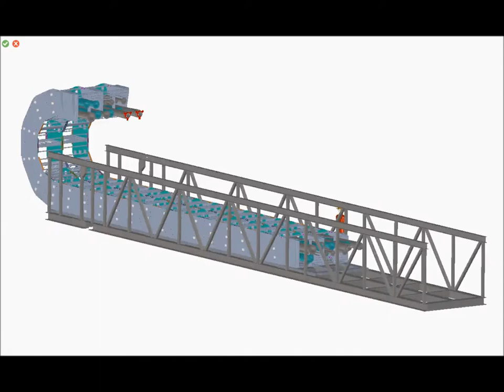Assembly time lapse of an offshore drag chain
This movie show the assembly of our big steel chain to offshore platforms.